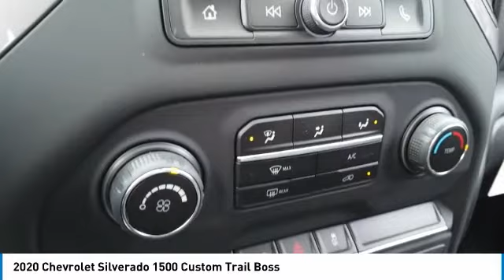2020 Chevrolet Silverado 1500 20289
2020 CHEVROLET SILVERADO 1500 Villa Park, IL
Stock# 20289

Castle Chevrolet
400 E Roosevelt Road

Boasts 18 Highway MPG and 14 City MPG! This Chevrolet Silverado 1500 delivers a Gas V8 5.3L/325 engine powering this Automatic transmission.

Come in for a quick visit at Castle Chevrolet, 400 E Roosevelt Rd, Villa Park, IL 60181 to claim your Chevrolet Silverado 1500!